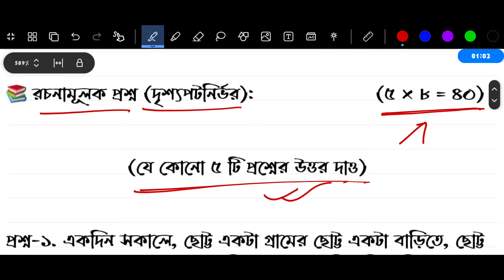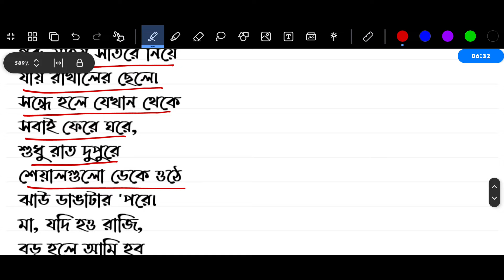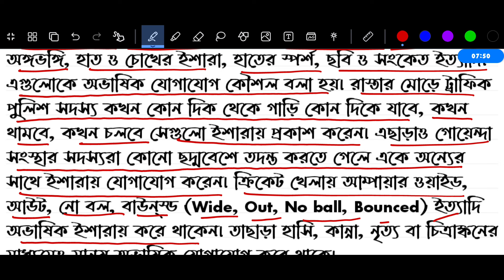পর্ব ৪ | ষষ্ঠ শ্রেণির বার্ষিক পরীক্ষা বাংলা প্রশ্ন উত্তর নমুনা ১ | Class 6 Annual Exam Bangla Answer